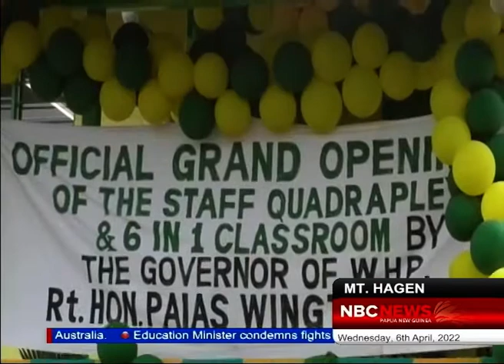Hagen Park Secondary School Opens New Classroom Building | NBC PNG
The Hagen Park Day Secondary School in Western Highlands province recently opened its six-in-one double storey classroom and a four-in-one staff house worth K2-million.

The funds were sourced from the school's Tuition Free Fee subsidy to construct the buildings which were completed after two-years.

Vanessa Ripa reports from Mt Hagen.

Aired Wednesday, 6th April 2022.